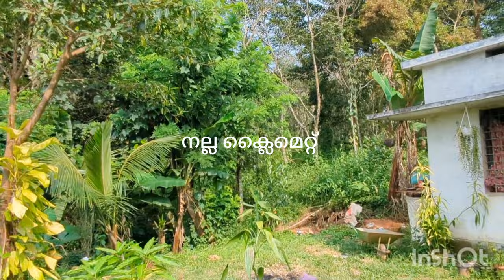30സെന്റും വാർക്ക വീടും വയനാട് മാനന്തവാടിയിൽ സൂപ്പർ വ്യൂ land fore sale with house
In this video, I am sharing about land with House for sale in Wayanad.  plot for sale Wayanad. House for sale in Kerala very responsible price. The best investment plan in Kerala is buy a home or land in tourism area. Roadside a home for sale, Wayanad near school hospitals etc
: In this video, I am sharing about land  for sale in Wayanad.  plot for sale Wayanad. Land for sale in Kerala very responsible price. The best investment plan in Kerala is buy a  land in tourism area. Roadside a land for sale, Wayanad near school hospitals